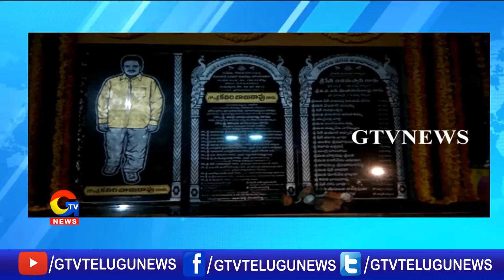సమ్మర్ స్టోరేజ్ ట్యాంక్ నిర్మాణానికి ఎమ్మెల్యే భూమిపూజ|| GTV Telugu News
సమ్మర్ స్టోరేజ్ ట్యాంక్ నిర్మాణానికి ఎమ్మెల్యే భూమిపూజ|gtvtelugunews|
For more Latest Updates on News :